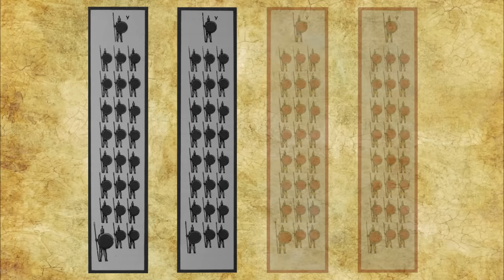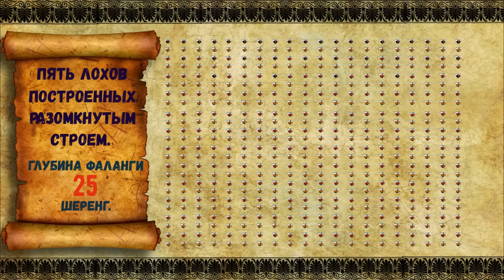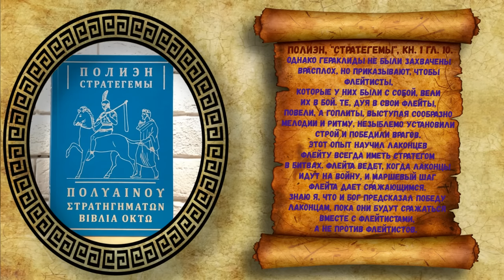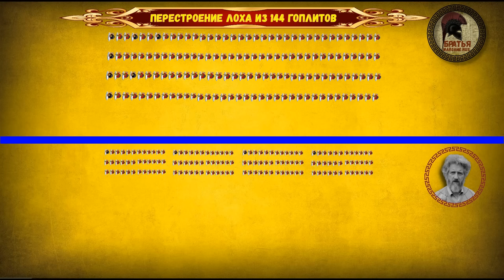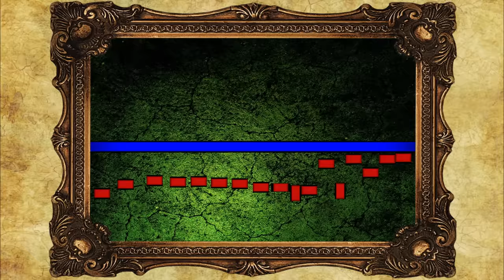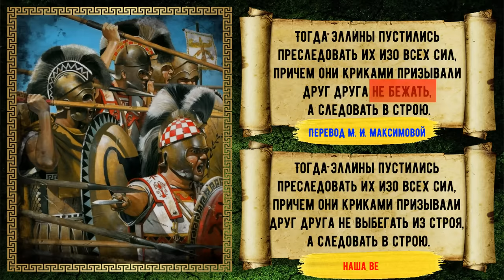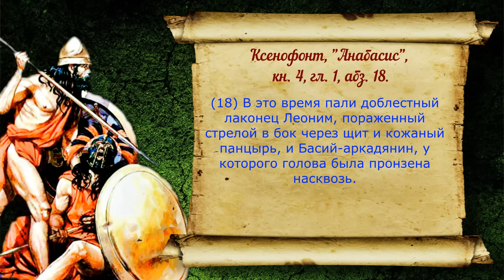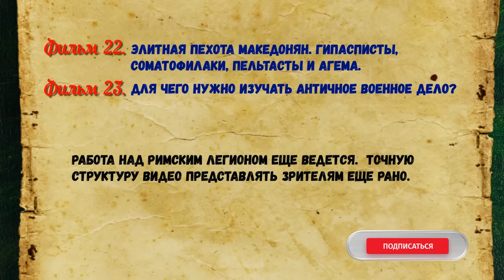Структура фаланги и способы ее построения перед боем Как происходило движение фаланг друг на друга#2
Могла ли бегать фаланга в бою? Ответ Вы найдете в данном фильме. Но мы раскроем не только этот вопрос. Какова была структура фаланги, как она шла по дороге на поле боя, как строилась, какой она была глубины и многое другое. При этом мы дадим ссылки на первоисточники информации и Вы сами сможете перепроверить нас. Наша цель - продвигать научное знание в массы!
СОДЕРЖАНИЕ:
00:00 Введение
00:45 Структура древнегреческой фаланги
01:17 Что такое древнегреческий лох. Реконструкция лоха П. Коннолли и его  критика.
05:10 Схема лоха братьев Нагайцевых
10:21 Как греческая фаланга совершала марш по дороге
10:57 Выход гоплитов из лагеря на поле боя
11:50 Разомкнутый строй гоплитов
15:48 Сближение фаланги гоплитов с боевой линией противника
18:03 Боевая песнь пеан. Роль флейтистов в фаланге гоплитов
22:35 Передача сигналов и приказов в фаланге во время марша и боя.
23:37 Как выравнивали ряды в фаланге на марше
25:51 Боевой клич древних греков
27:46 Смыкание рядов из походного состояния в фалангу для ведения рукопашного  боя
35:38 Наложение щитов гоплитов друг на друга при строительстве стены щитов в фаланге
40:31 Охват правым флангом левого фланга противника
41:36 Могла ли бегать фаланга
43:34 Ускоренный марш фаланги на примере битвы при Делии
48:59 Бег фаланги в битве под Олинфом
50:20 Критика идей бега фаланги по Голдсуорси
51:04 Важность сохранения строя фаланги на примере битвы при Кунаксе
52:44 Как греки и македонцы расступались в бою перед персидскими колесницами
56:27 Бег фаланги греков при Кунаксе. Критика перевода М. И. Максимовой
57:51 Длинный лох. Понятие и ошибки его реконструкции переводчицей М. И. Максимовой
01:02:29 Бой с колхами, как пример применения длинных лохов в бою на пересеченной местности
01;05:48 Как пельтасты проходили через строй гоплитов во время боя
01:08:55 Реконструкторы гоплитов с канала на ютубе Leonidas Sparta
01:10:17 Наше отношение к ученым и реконструкторам. Кто мы такие
01:11:39 План шашей работы. Список фильмов
01:12:06 Заключение, спонсоры, ссылки на фильмы.

Boosty Здесь есть немного дополнительного материала по фильмам и не только.
Дзен Здесь помимо фильмов есть статьи.

ЗАРАНЕЕ ВСЕМ СПАСИБО!